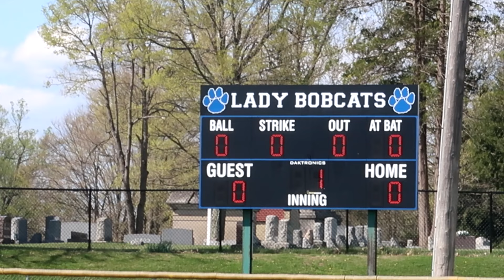Cambridge vs Marietta [Softball Highlight] 4/14/2021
As their regular season continues, the Cambridge Lady Bobcats hosted the Marietta Lady Tigers in a good old conference softball matchup. During the game, the Lady Bobcats were on a roll scoring 7 unanswered points throughout most of the game. In the end, Cambridge beat Marietta 11-2. Now, the Lady Bobcats look to rack up some more wins this season as they still have some tough competition coming up on their schedule.

LOL